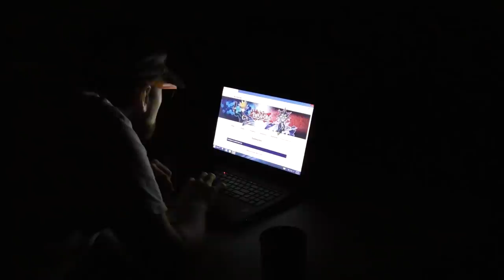The January 2020 Banlist